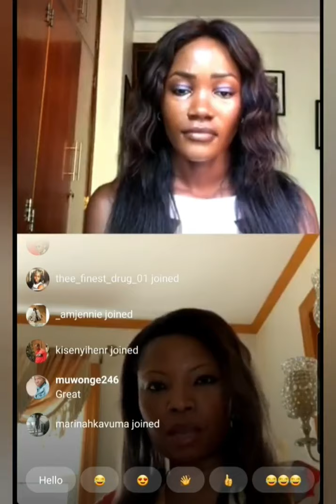Miss World Uganda talks with United States Entrepreneur Maggie Delaney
Miss World Uganda  Oliver Nakakande